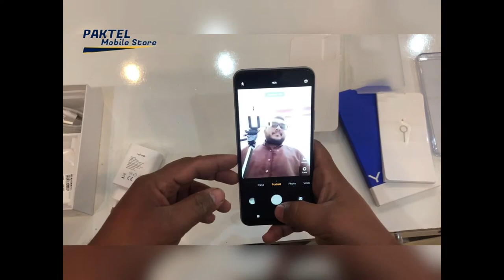Vivo Y12s Unboxing Full Review | Camera Review | 3GB Ram 32GB SD | Paktel Mobile Store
Vivo Y12s price in Pakistan is Rs. 20,999. Official dealers and warranty providers regulate the retail price of Vivo mobile products in official warranty.

Price of Vivo Y12s in Pakistan is Rs. 20,999.
Price of Vivo in USD is $156.
vivo Y12s - A Budget Device From Well-Known Company
Tech giant Vivo brings its Y12s. It is a mid-range device from the company. The smartphone has got Google Play Console listing and it has a 2.35 GHz and Octa-Core processor to make this device powerful. vivo Y12s has got certified by many bodies such as Indonesia's TKDN, Russia's Eurasian Economic Commission, and Sino-Chinese Quality Certification. vivo's Y12s powered by MediaTek MT6765 that is the Helio P35 chipset which means that this smartphone will be a competitor for Samsungand other handset companies. vivo Y12s's having 3 GB of RAM which is more than enough for the users. The smartphone got a waterdrop display for selfies and the screen offers an HD + resolution of 720 x 1554 pixels and Vivo sharp Y12s has got 6.51 inches screen display and IPS LCD screen with a density of 300 pixels per inch. Android 10 OS is preinstalled on the smartphone. vivo offers users a storage capacity of 32 GB internal memory Y12s and a microSD card slot to increase storage capacity. The smartphone has a triple camera setup which is 13 MP of the main camera with 2 MP depth sensor and the front camera is 8MP to take selfies. Y12s got a GPU of PowerVR GE8329 and for the security of the device, the manufacturers have packed the coming smartphone with a rear-mounted fingerprint reader. It means the Y12s will be a secure phone to use. The handset is fueled with a powerful battery that presents 5000 mAh capacity. The upcoming smartphone of the company that is called Y12s by Vivo will good smartphone to have. The specs of the smartphone look quite appealing which will be a go-to choice for most of the users of the company. The Vivo Y12s is going to be a budget smartphone with enough powerful specs.